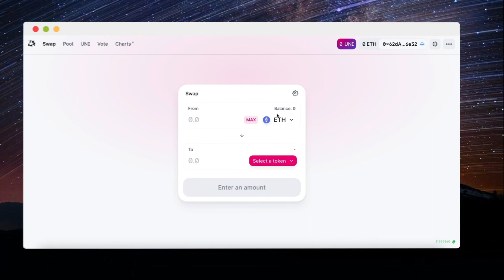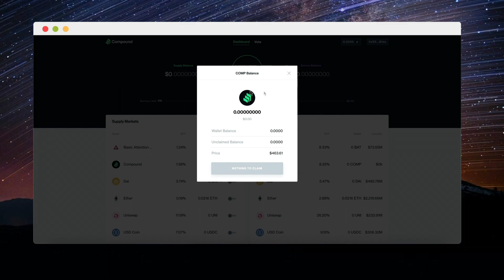WalletConnect - New Feature on Guarda Wallet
Guarda is always on the way to improve user experience. This time, we offer you an easy way to implement Guarda in your daily crypto actions.

Guarda Web wallet is lightweight non-custodial cryptocurrency storage. It supports the most popular coins and their tokens including BTC, BCH, BSV, ETH, Ethereum-based tokens, ETC, Zcash, Ripple, NEO, EOS, DASH, and more.